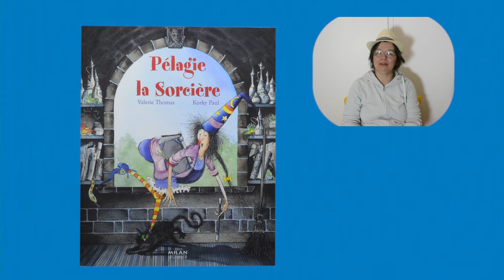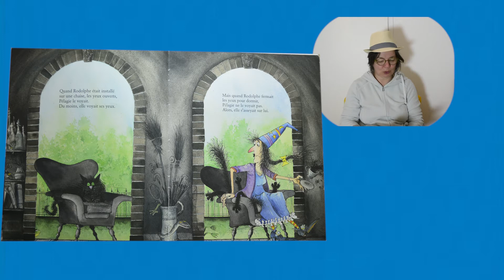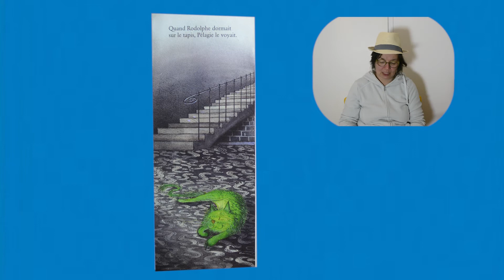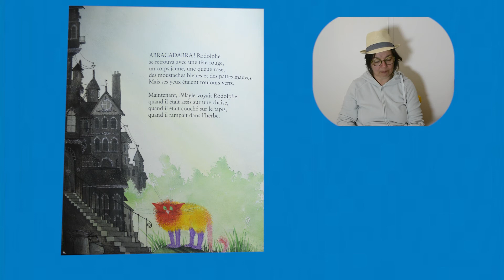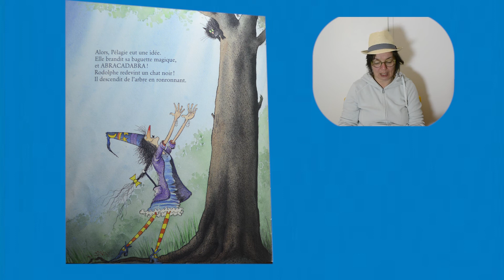Histoire "Pélagie la Sorcière" #8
Livre écrit et illustré par Valerie Thomas et Korky Paul et édité par MILAN jeunesse